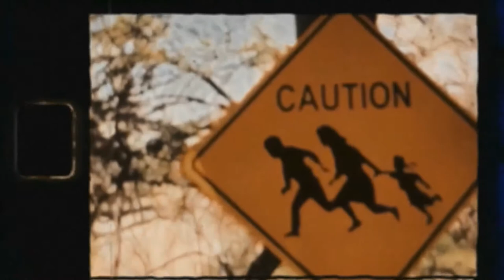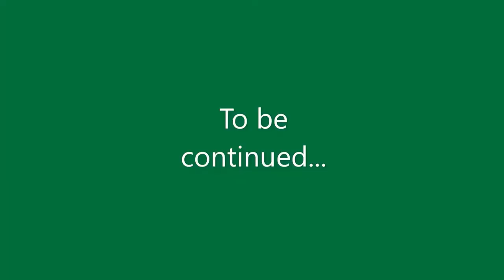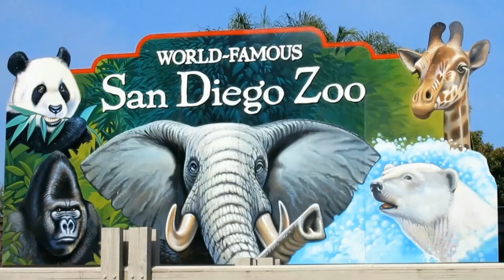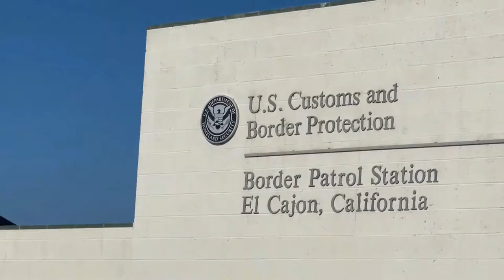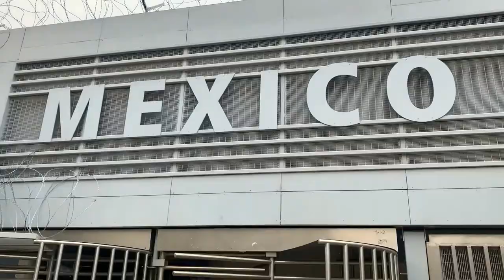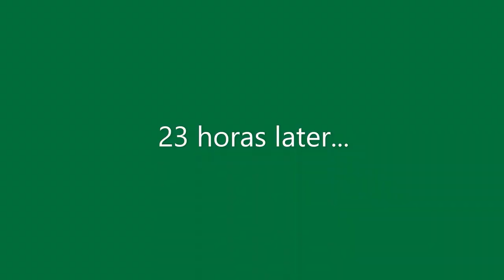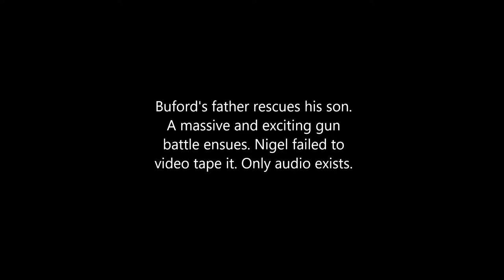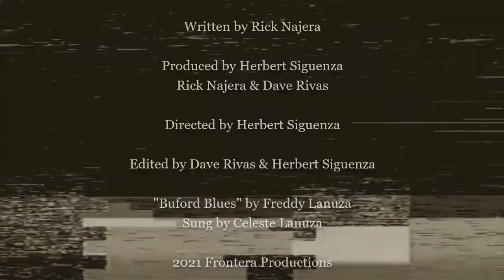Buford Gomez! 23 mins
The life and times of a Mexican American Border Patrol Officer. He is so good at his job that he gets kidnapped by a TJ Narco Crime boss. His Mexican vaquero father saves him.